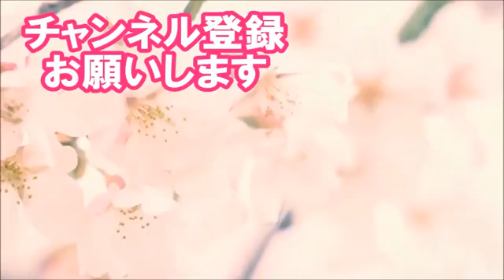青山繁晴【米軍の爆撃機が訓練を公表！空爆はカウントダウン!】マティス国防長官